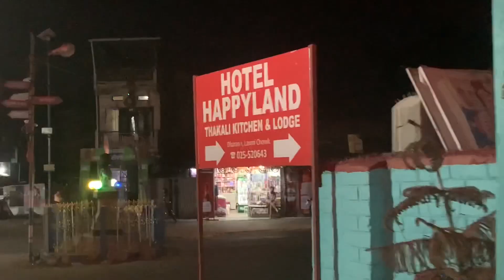Dharan ma Jogu sanga Bhet ❤️@nunkwinofficial8392 | Rayal Gurung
Dharan ma Jogu sanga Bhet ❤️ | Rayal Gurung